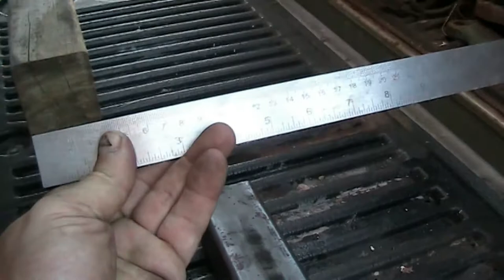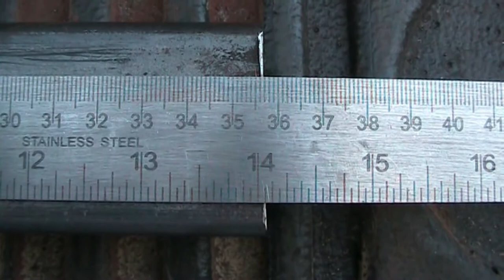LSE - Welding / Fabrication Trailer gate rails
This is about how you want to install on a trailer your gate rail's yourself in under 2h work. All you need is the mind and tools to get the job done.